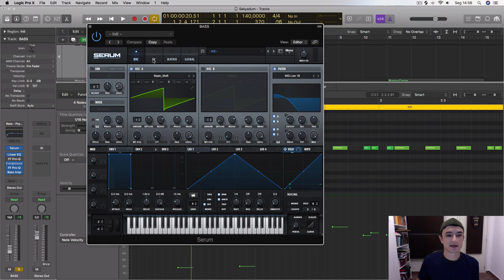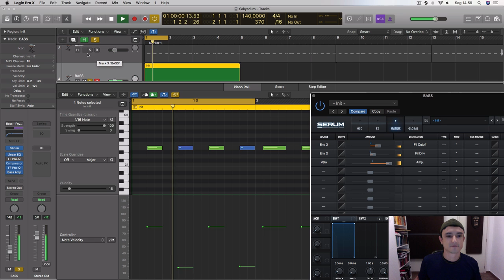Tutorial Por que o Velocity não funciona com o Serum?